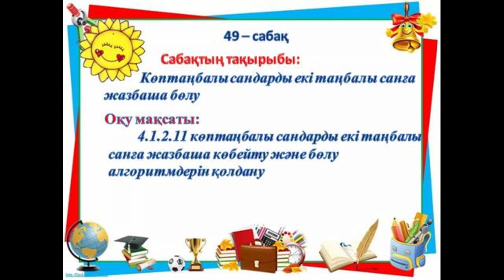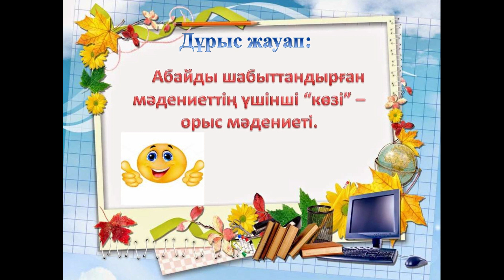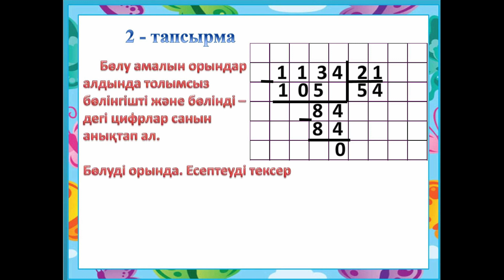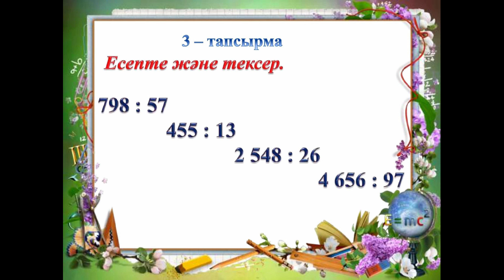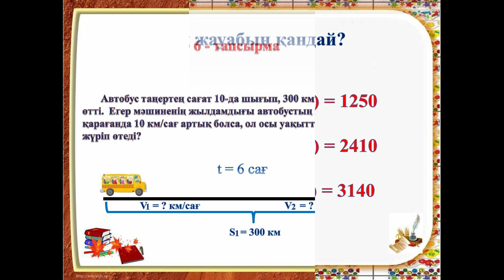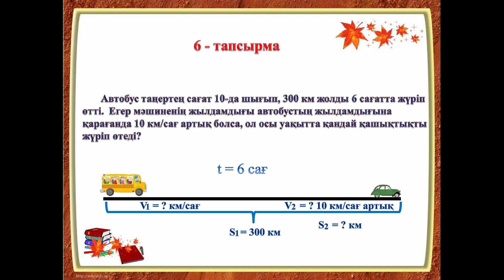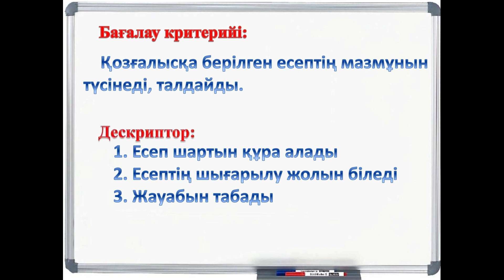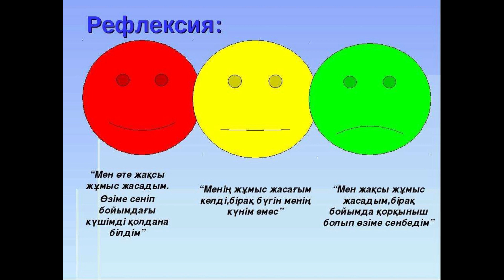4 сынып 49 сабак Көптаңбалы сандарды екі таңбалы санға жазбаша бөлу